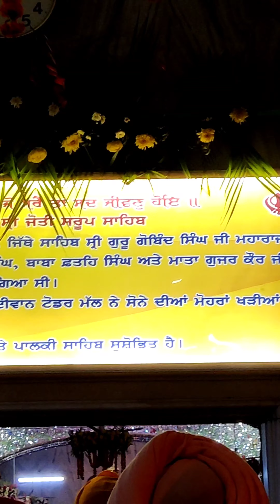Shaheedi jorh mela | fatehgarh saahb, sirhind | Vlog by Shayar paal 2021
vlog by Shayar paal